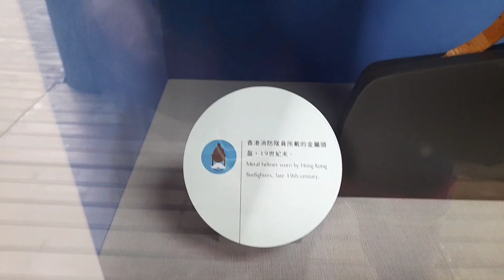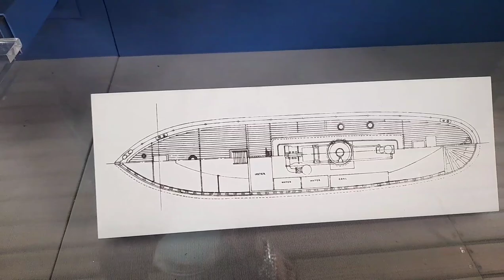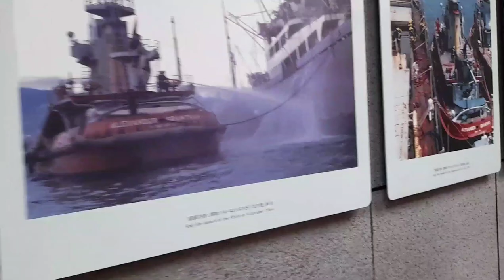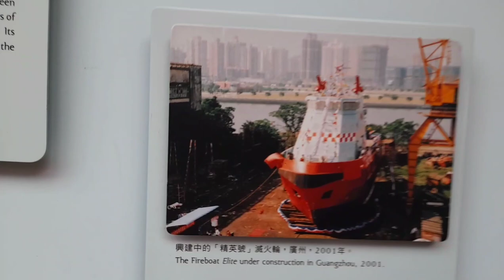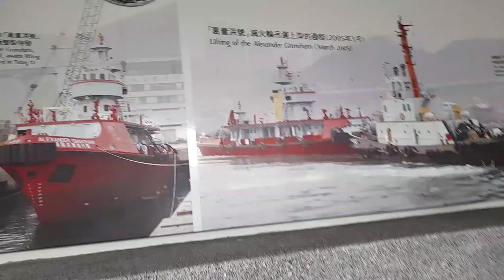Fireboat Exhibition ALEXANDER GRANTHAM Taikoo Shing Seaside Part 2 HONGKONG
Hanga ka talaga mga exhibition mga chinese dito lalo nato fireboat.